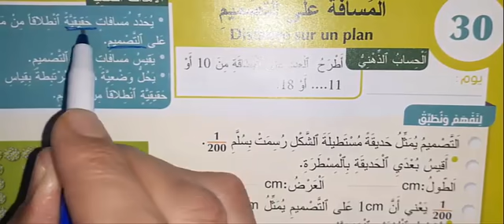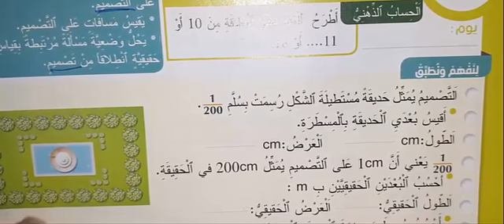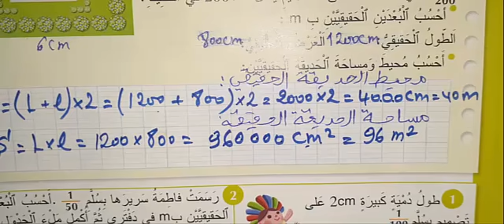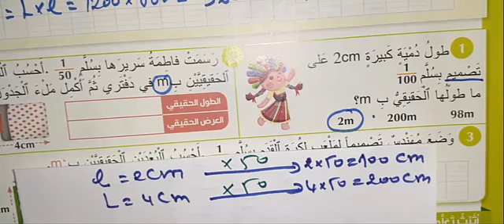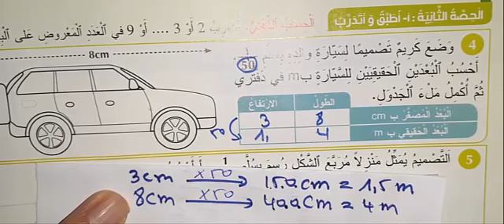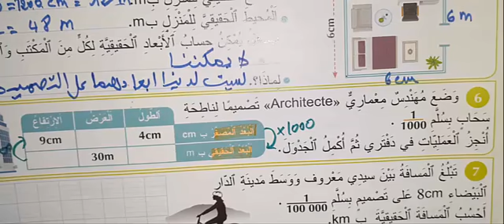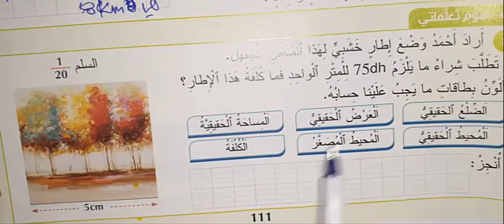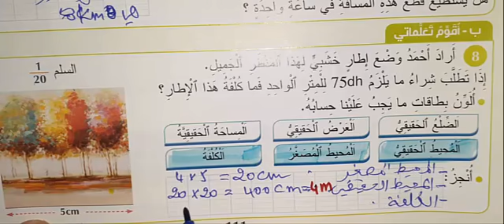المفيد في الرياضيات الرابعة ابتدائي الوحدة 6 الدرس 30 المسافة على التصميم ص 110-111